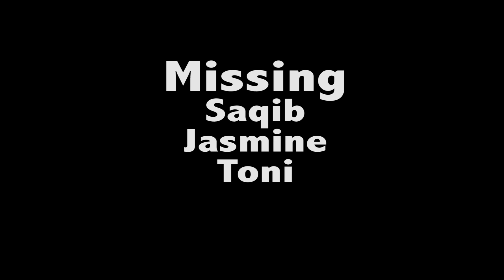HGI Grade 9 Student Montage 2014